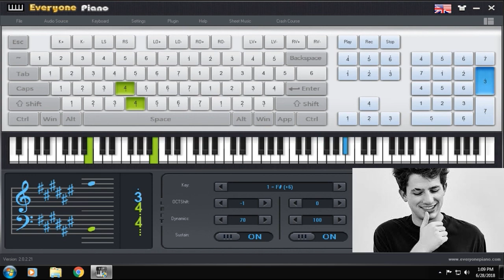Attention Everyone Piano full play